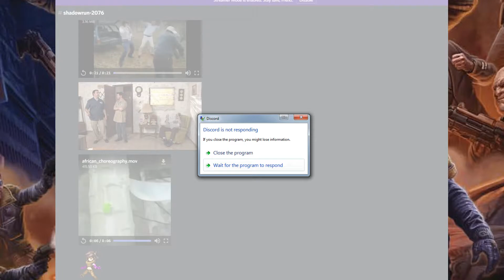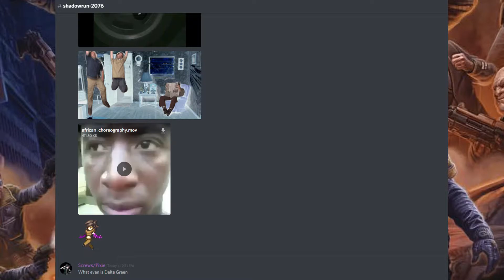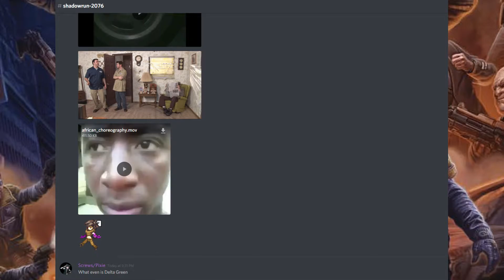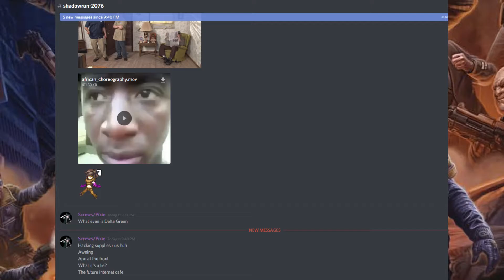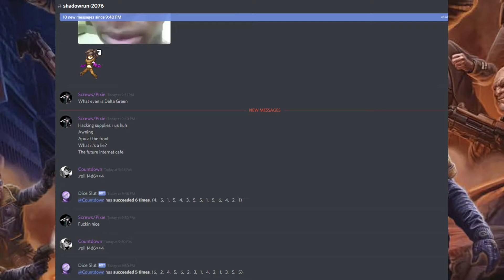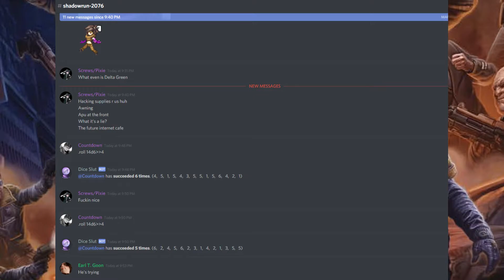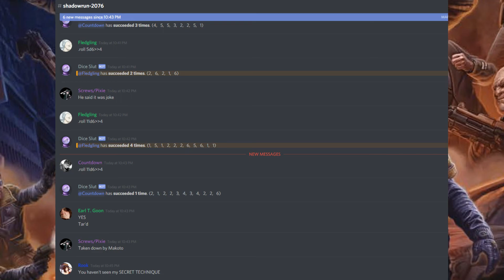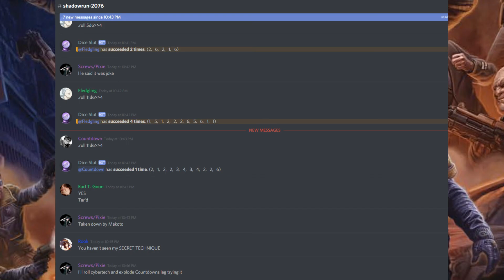Shadowrun: 2076 [Session 11.2] Countdown's Vacation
Countdown gets up to about as many shenanigans as you'd expect over his vacation.